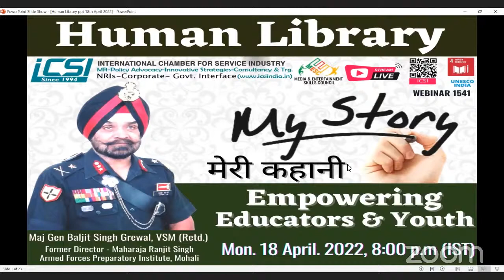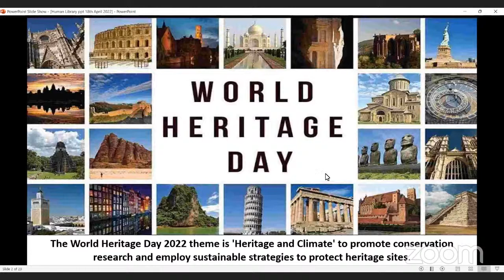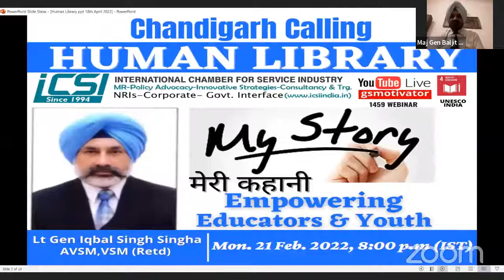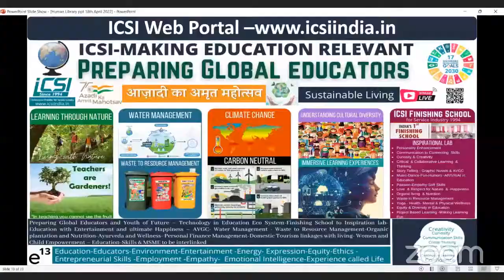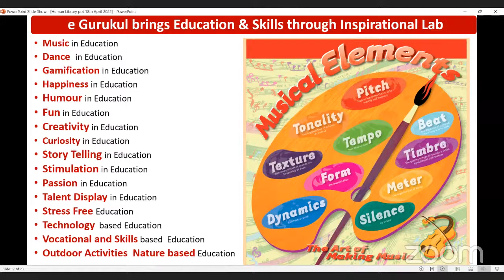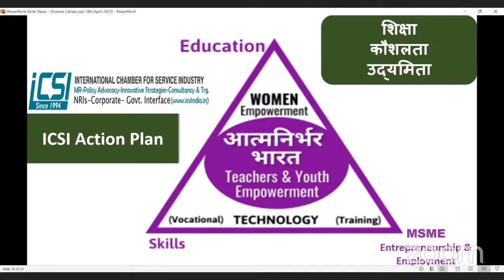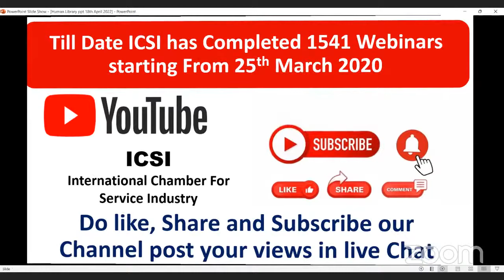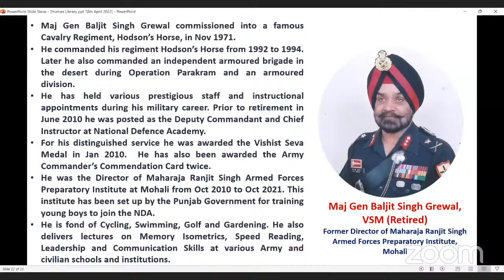The Human Library | Empowering Educators and Youth | Inspirational Story by Armed Forces Officers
Welcome to webinar on ""Human Library" Life Time Inspirational Story by Armed Forces Officers and Senior Citizens" from ICSI- International Chamber for Service Industry
Our Distinguished Speaker is
- MAJ GEN BALJIT SINGH GREWAL,VSM
Maj Gen Baljit Singh Grewal is an alumnus of Yadavindra Public School, Patiala and National Defence Academy, Khadakwasla. He was commissioned into a famous Cavalry Regiment, Hodson’s Horse, in Nov 1971.
He has attended various army courses of instruction including Junior Command Course, Senior Command Course and Higher Command Course. He has also attended the Defence Services Staff College and National Defence College. He is the winner of the Silver Centurion on his Young Officers Course and has topped every single course attended by him thereafter.

He commanded his regiment Hodson’s Horse from 1992 to 1994. Later he also commanded an independent armoured brigade in the desert during Operation Parakram and an armoured division.

He has held various prestigious staff and instructional appointments during his military career. Prior to retirement in June 2010 he was posted as the Deputy Commandant and Chief Instructor at National Defence Academy.

For his distinguished service he was awarded the Vishist Seva Medal in Jan 2010.  He has also been awarded the Army Commander’s Commendation Card twice.

He was the Director of Maharaja Ranjit Singh Armed Forces Preparatory Institute at Mohali from Oct 2010 to Oct 2021. This institute has been set up by the Punjab Government for training young boys to join the NDA. A large number of cadets from AFPI have joined the National Defence Academy and other service academies and gone on to earn their commission in the armed forces of the country.

He is fond of Cycling, Swimming, Golf and Gardening. He also delivers lectures on Memory Isometrics, Speed Reading, Leadership and Communication Skills at various Army and civilian schools and institutions.